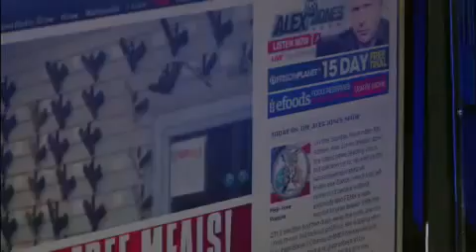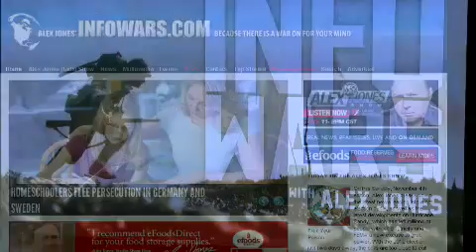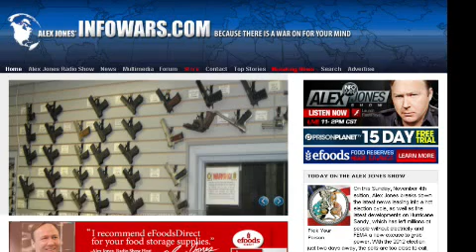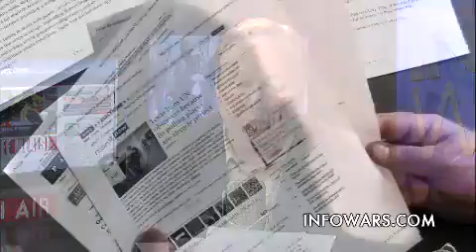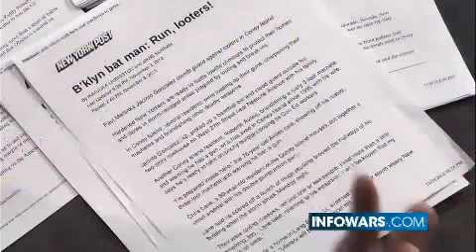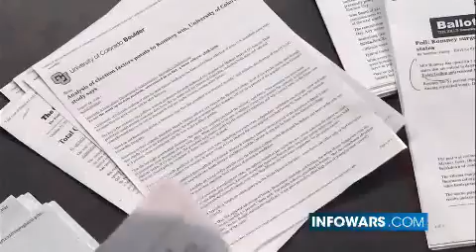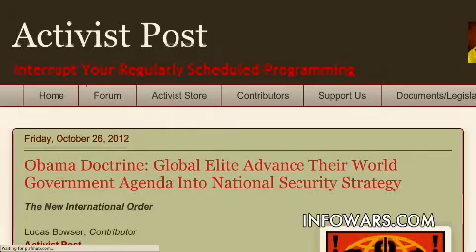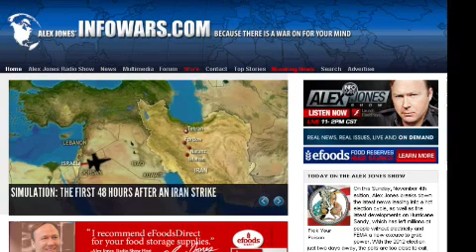Alex Jones Show Sunday 11 4 12 Full Show